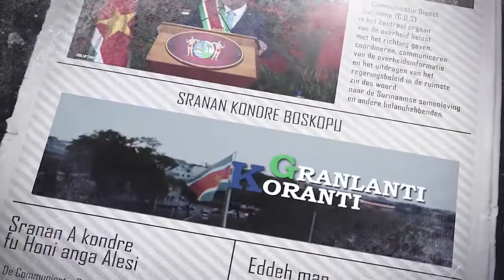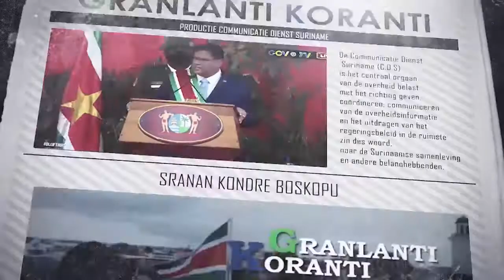𝔾ℝ𝔸ℕ𝕃𝔸ℕ𝕋𝕀 𝕂𝕆ℝ𝔸ℕ𝕋𝕀 (SRANAN) DD 15 JUNI 2022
De onderwerpen in deze aflevering zijn:
-Armand zunder geeft duidelijkheid over 8% looncorrectie aan ambtenaren
-Inter-amerikaans landbouwinstituut komt boven-suriname tegemoet in agrarische ontwikkeling
-Volksrepubliek china biedt hulp voor aanpak wateroverlast